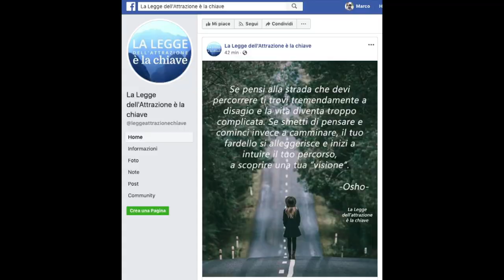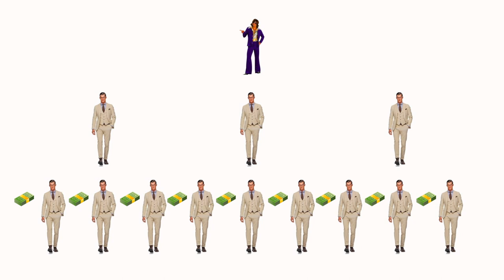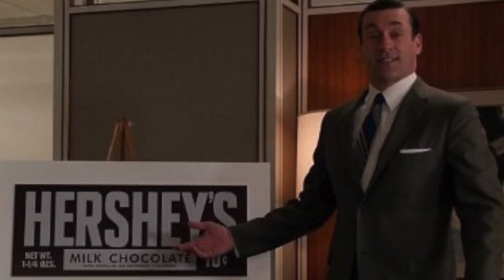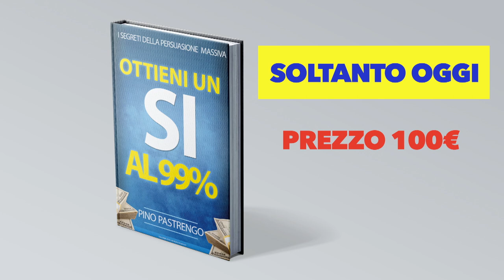Come Fare Soldi Online con il Network Marketing - Senza Sapere Nulla Di Marketing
Mi Chiamo Marco D'Oria e il mio mestiere è quello di posizionare e monetizzare prodotti e servizi online. Fare soldi online in maniera professionale, lavorare e guadagnare da casa oggi è possibile ma bisogna conoscere bene come funzionano i meccanismi del mercato digitale. L'errore che commettono molte persone infatti quando decidono di intraprendere questo percorso è proprio quello di partire dal punto sbagliato. È inutile studiare come fare marketing su Facebook se non hai una Big IDEA da monetizzare. In questa serie di video ti aiuterò a fare chiarezza e a capire finalmente come fare soldi online in maniera professionale.